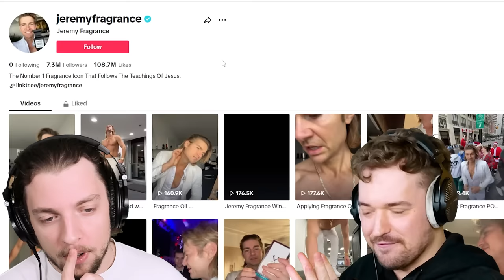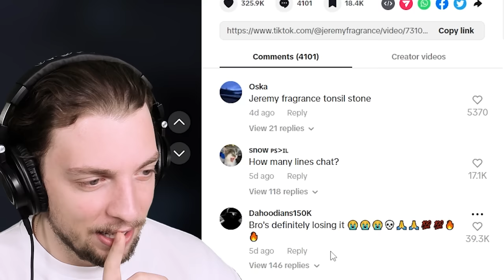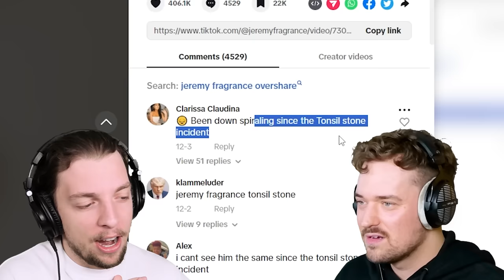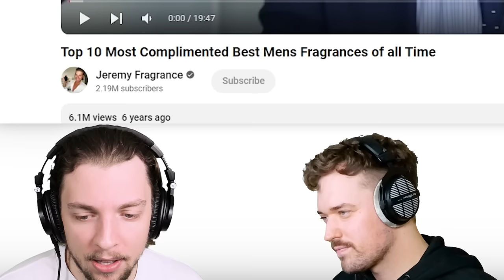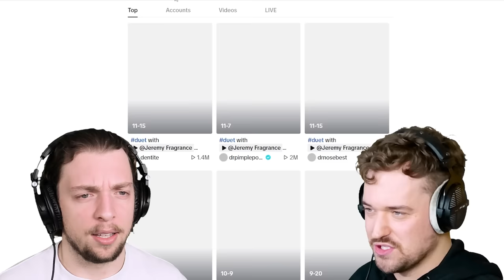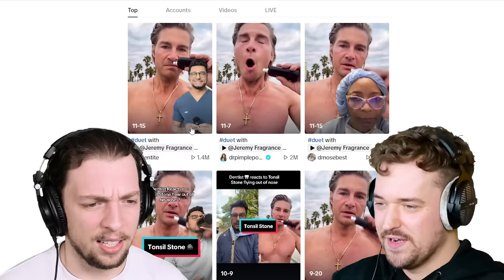Jeremy Fragrance Has Officially Lost It!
@slogo and @MisterCrainer react to Jeremy Fragrance descending into madness. This fragrance influencer has truly gone off the rails. What is the tonsil stone incident? Let's find out together!